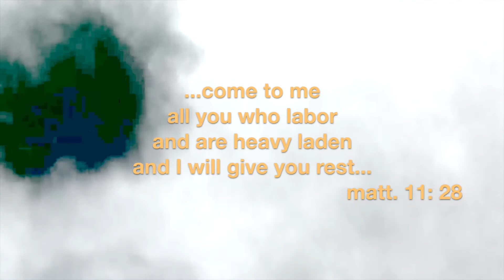An introduction to Little island Life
Hello and welcome to Little island Life.
We are Jianni and Alexandra.
We have moved to this small Gulf Island in British Columbia in the past year.
We are living in this rural island setting in our home that was barged onto our 3/4 acre property from Victoria.
Our channel is all about how we maintain ourselves living here with its challenges, chores, site seeing and neighbors.
Our aim is to be as self-sufficient as is possible first of all by frugal spending then eventually graduating to off grid permaculture and small scale farming.  We long to have our own cow for raw milk, butter and cheese and chickens for eggs along with our own home-grown fruits and vegetables.
All of what we want to accomplish is founded on our core value system of a belief in our all providing Father God, the Saving accomplishment of our Lord Jesus Christ and the sanctifying, empowering and direction of the Holy Spirit.

Relax and enjoy viewing our informative lifestyle!

Peace, Love, Joy
Jianni and Alexandra